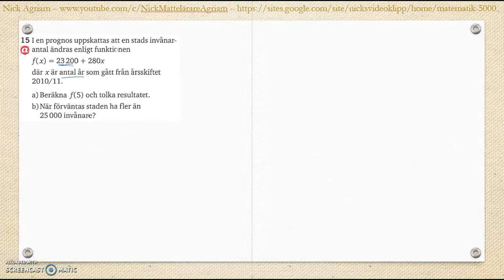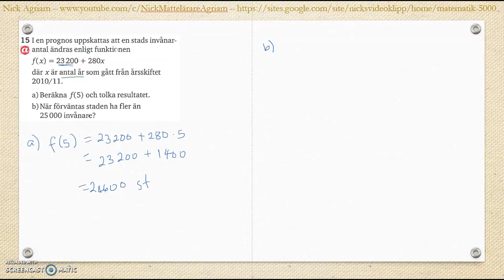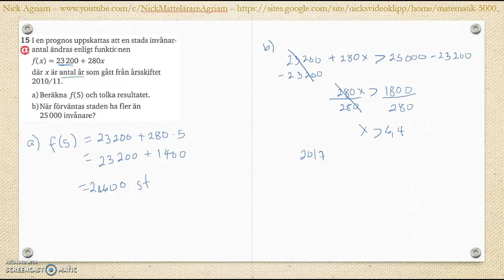Matematik 5000 Ma 2c Kapitel 2 Algebra och ickelinjära funktioner Blandade övningar 1-2 - 15